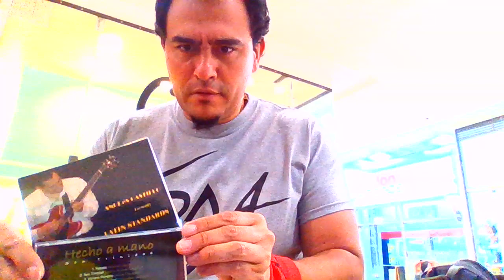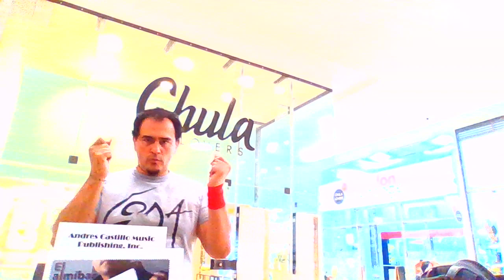Jaime Andres Castillo 2023 R).